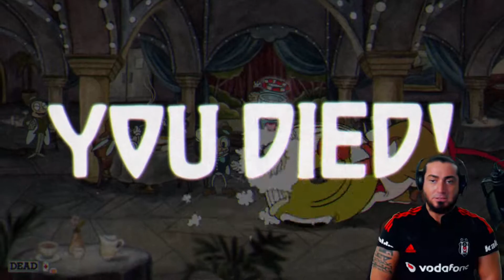Cuphead Gameplay German #02 - Hier gibt es keinen Gott.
Cuphead Gameplay German